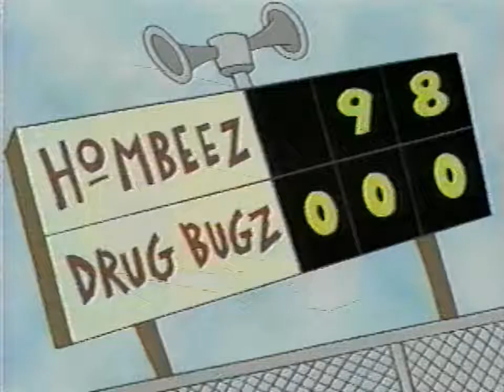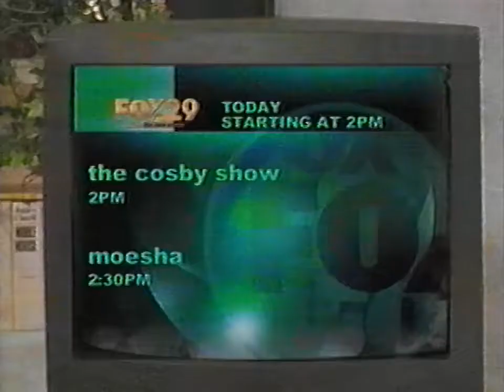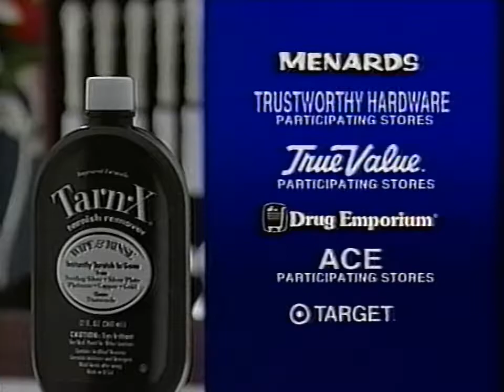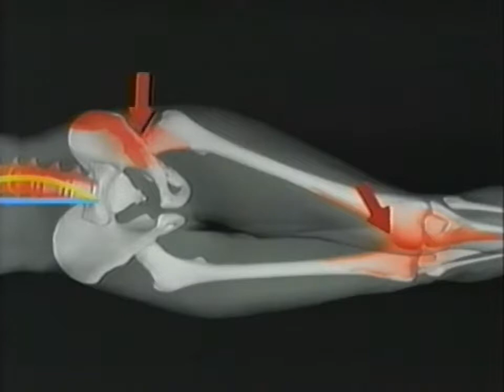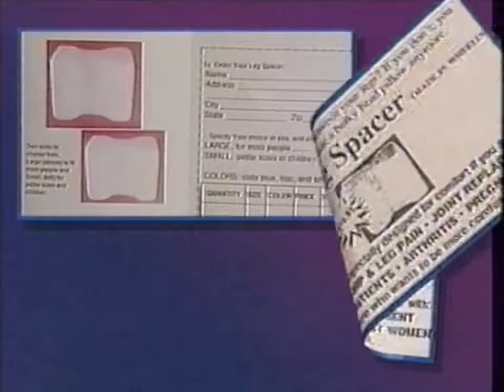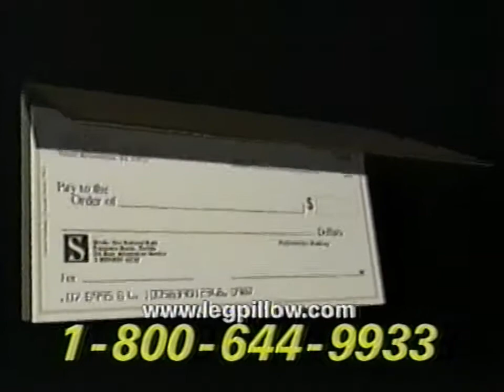FOX 29 Commercials (2001) 60fps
0:00 KDWB 101.3 ad (partial)
0:21 Hombeez vs Drug Bugz anti-drug PSA
0:52 The Cosby Show & Moesha "Eye of the Tiger" promo
1:23 Von Hanson's Meats ad
1:54 Tarn-X ad
2:53 Aventis Bio-Services ad
3:24 Contour Leg Pillow ad